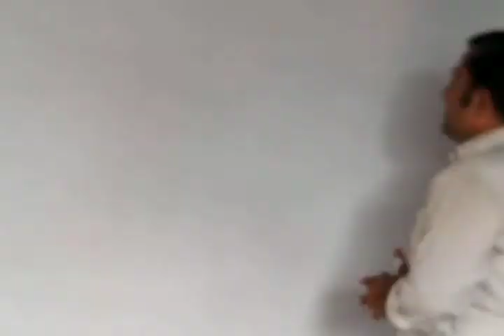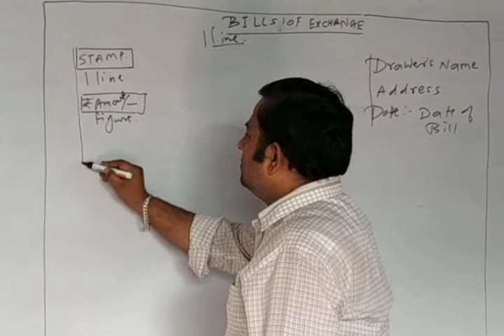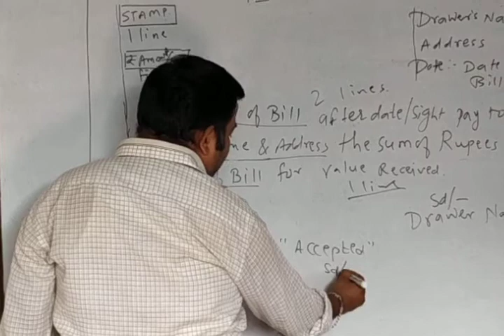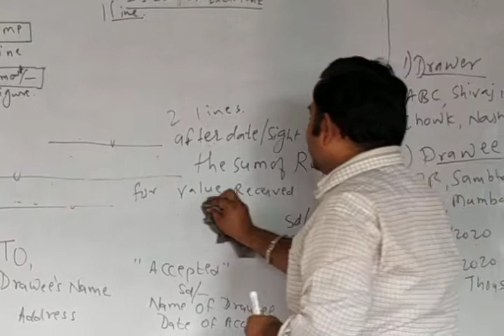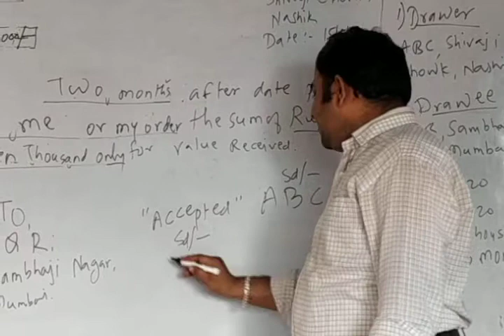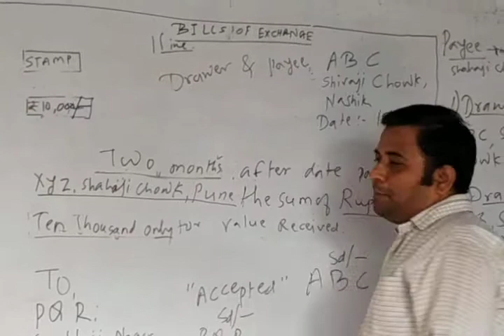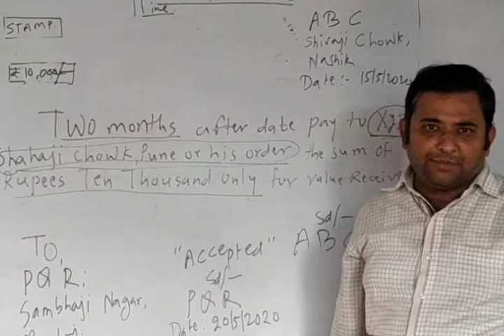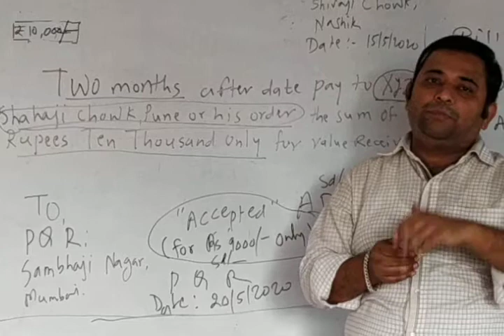BILLS OF EXCHANGE LECTURE 4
BILLS OF EXCHANGE FORMAT